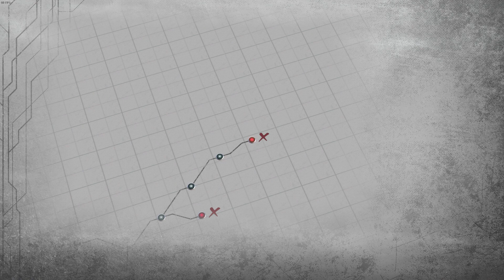【殷斯特】02/26 PC 英雄傳說 黎之軌跡II-緋紅原罪- Part 104 第III部 D路線 死線~~被斬斷的羈絆~~